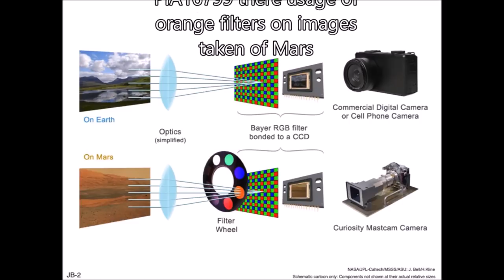Mars TRUE COLOR, Rover and Satellite Images, Nasa Science: Blue Sky of Mars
NASA explains the true color of Mars, Orange filters on the exploration Rovers revealed at this link:

NASA has pierced the firmament, traversed the van allen belt, and beamed a signal some millions of miles to bring you these pictures of MARS!